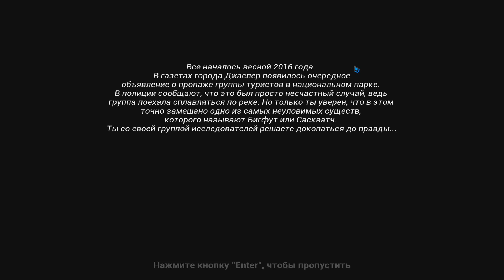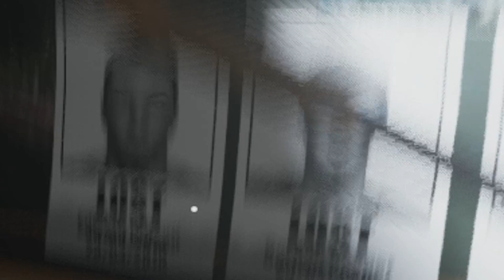ТЁПЛЫЙ ПЕРДЁЖ | BIGFOOT НАРЕЗКА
✔Задания для новичков:
▰3. Оставь положительный комментарий!
▰4. Вступай в паблик ВК
Всё сделал? Ты кэп !
Или молодес :3
Также кто хочет помочь каналу материально:
WebMoney:
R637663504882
QIWI:
Я буду рад даже одному рублю :3